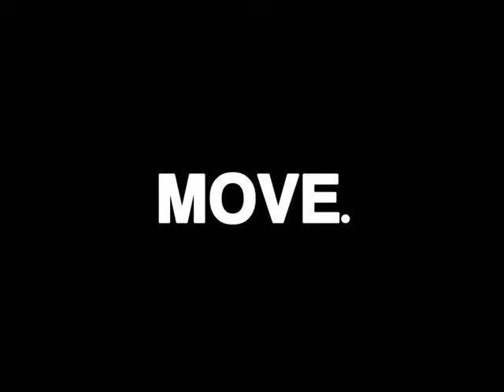Team Move Quickie #2!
Got a quick 5-10 minutes? Here’s a few variations of the push up! Perform each exercise for 30 sec.-1 min. OR until failure, and do as many rounds as you can. All you need for this workout is a medicine. Improvise with a 🏀 if needed. Keep MOVING!